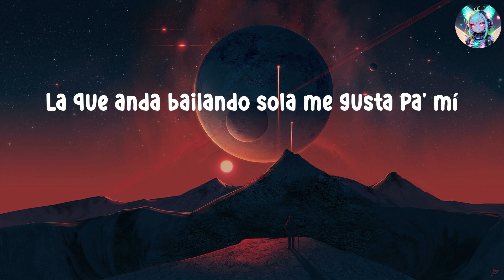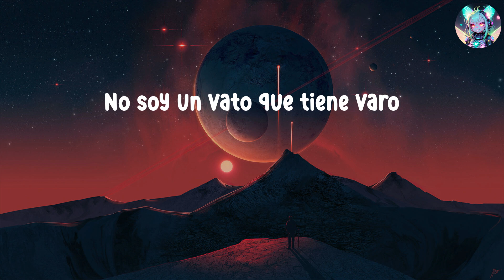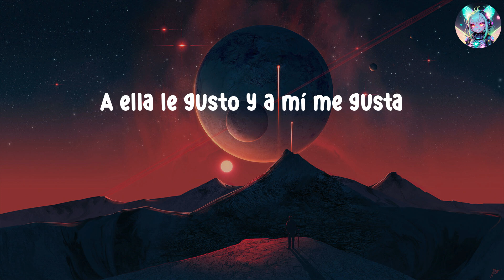Playlist / Eslabon Armado - Ella Baila Sola | Yng Lvcas, Yandel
Eslabon Armado - Ella Baila Sola (Letra)

Letra
Le dije
Me dijo
¡Cha-chau!